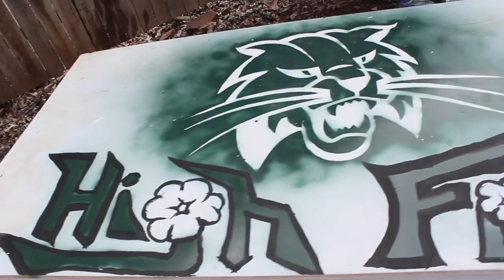High Fest 2015 | Ohio University | Official Video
The OFFICIAL 2015 High Fest Video

Shot, edited and produced by Grant Viola, Drew Sarno, and Sam Zona

This is a non-profit video. There was no drugs or alcohol that were used in the making of this video, they were all used as props.

Song: Heads Will Roll (A-Trak Remix)

Nectar Productions

Special thanks to 61 N High street for the hospitality